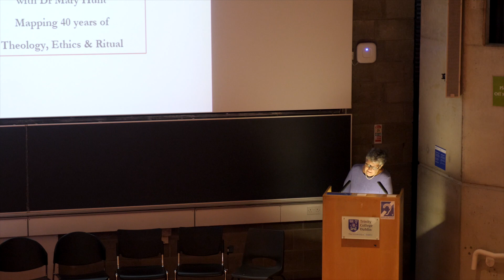Dr. Mary Hunt - Woman Spirit Rising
The recent papal visit to Ireland drew serious attention to the dark side of the Catholic Church: discrimination against women and LGBTI persons, and various forms of abuse carried out by clergy and members of religious institutions.

For over forty years, Dr. Mary Hunt has been at the coalface of worldwide struggles on the part of women to reclaim Christian and other religious traditions from the grip of patriarchal control and clerical misogynies that strangle women’s voices, discriminate against LGBTI people, and enable abuse and its concealment.. Drawing on her extensive experience, in this event, Mary Hunt will present an overview of the history, challenges, and current directions in the fields of feminist theology, ethics, and ritual, and point to fruitful directions that might take us forward in Ireland.

This guest lecture was given at Trinity College Dublin on September 10, 2018